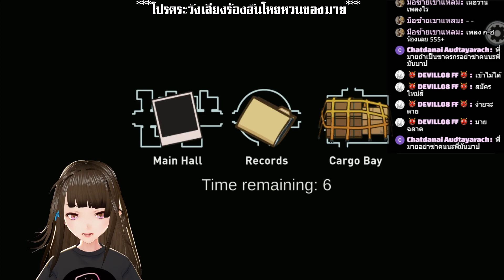Among Us - เลือดอาบหน้า การฆ่าสำเร็จครั้งแรก EP.01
มายจางยอดนักล่าาาาาาาา ใครอยากให้มายฆ่าเข้ามาโล้ดดดดดดดดดดดด
รู้สึกยังไงคอมเม้นบอกมายมาได้เลยนะคะ (ɔ◔‿◔)ɔ ♥